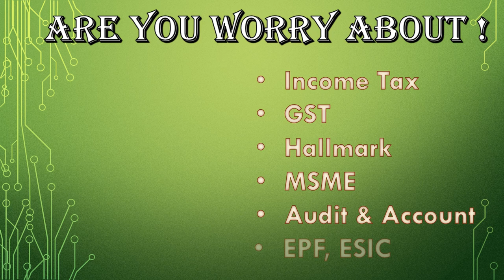Avika Smart Solution (Taxation)